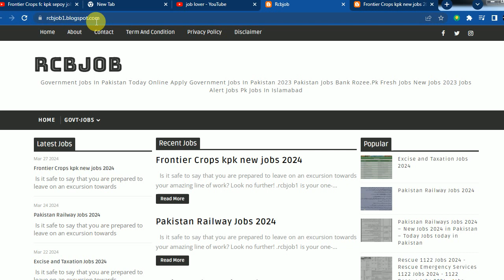Frontier Crops fc kpk sepoy jobs April 2024To apply online